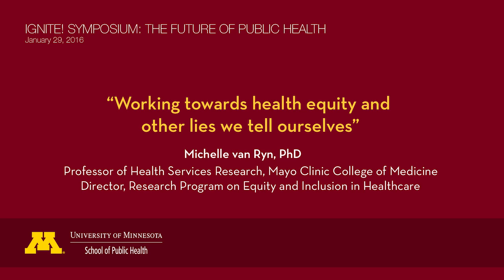Working towards health equity and other lies we tell ourselves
Michelle van Ryn, professor of health services research
Director, research program on equity and inclusion in health care